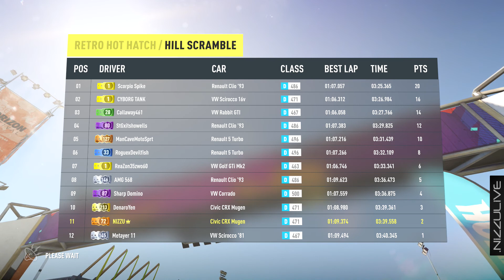NIZZU Plays Forza Horizon 2 (Part 25) XOne Golf GTi Retro Hot Hatch "My First Car"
If you have any comments or feedback my Twitter handle is @NiZZULiVE. If it's in reference to this series use hashtag FH2LPNLiVE. Thanks!

Forza Horizon 2 Part 25 VW Golf GTi Retro Hot Hatch "My First Car" Gameplay

Forza Horizon 2 again takes place during the fictional "Horizon Festival", this time being held in southern Europe, focusing on southern France and northern Italy. The game world has approximately three times more drivable area than that for the original Forza Horizon, with events set in Provence, Tuscany and Côte d'Azur, among other regions.[citation needed] Players will explore the region, taking part in races and special events in order to advance through the game. Events can take place at day or night, and a dynamic weather system is being added for the first time in a Forza-series game.

Among new features in the game is the "Bucket List", which is a group of challenges for the player to complete, similar to the 1000 Club in Forza Horizon. There will be two separate lists; one for France and another for Italy. It has also been confirmed that these challenges will be continuously updated to provide new challenges throughout the map. Car Meets are an online mode where players can meet up online and compare their cars, similar to "Forzavista" mode in Forza Motorsport 5. Players will also be able to interact with each other in Car Meets, including sharing tuning setups and liveries.

Forza Horizon 2 walkthrough part 1 let's play gameplay walkthrough part 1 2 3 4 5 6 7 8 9 Xbox One 360 HD "Forza Horizon 2" "Forza Horizon 2 walkthrough part 1" "Forza Horizon 2 walkthrough"

Forza Horizon 2 Let's Play part 1 no commentary

"Forza Horizon 2 walkthrough part 1"
"Forza Horizon 2 lets play part 1"
"Forza Horizon 2 let's play part 1"
"Forza Horizon 2 walkthrough"
"Forza Horizon 2 playthrough"

This is a full game walkthrough for the game that will include the ending all endings all cutscenes for every cutscene commentary playthrough lets play HD trailer of Forza Horizon 2

Let's Play Forza Horizon 2 (Part 25) XOne Solo Golf GTi Retro Hot Hatch "My First Car" Gameplay was created under Microsoft's "Game Content Usage Rules" using assets from Forza Horizon 2, and it is not endorsed by or affiliated with Microsoft.

Steam - NIZZU
Xbox One / Xbox 360 - NIZZU
PS4 / PS3 - NIZZU